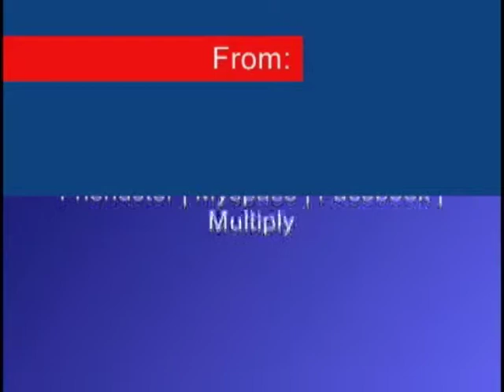Ryan Hicaiji - My Favorite Photo Gallery Animation (余來安)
My Favorite Photo Gallery Animation... Me, MySelf & I

I want to share my My Favorite Own Photo Album Animation  + Song Neyo - Mad | FM Static- Moment Of Truth

From: Ryan Hicaiji = 余來安